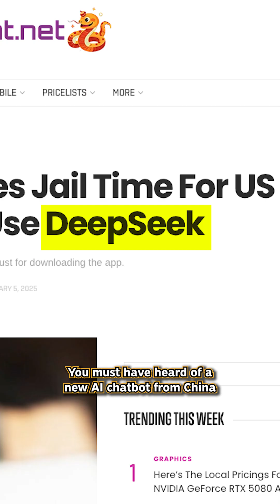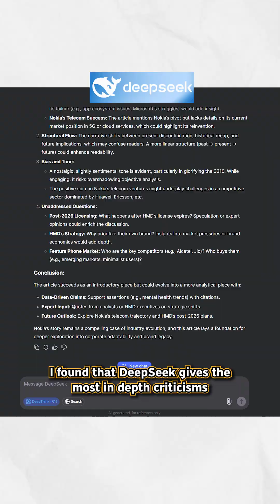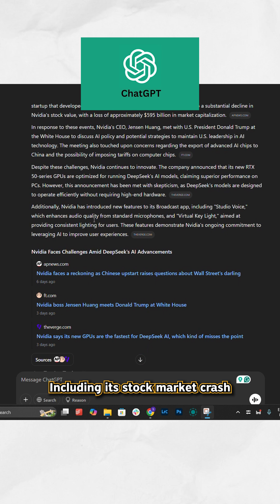DeepSeek: ChatGPT killer or just another hype train?